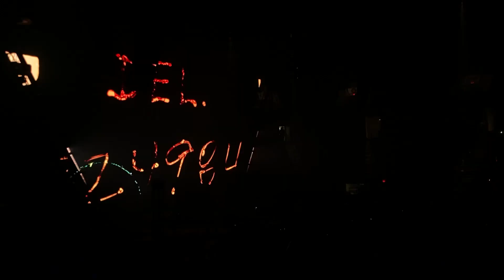Anne Wilson: Scatter live at Winter Jam 2023 in Southaven Mississippi